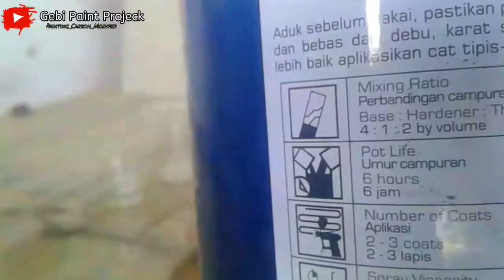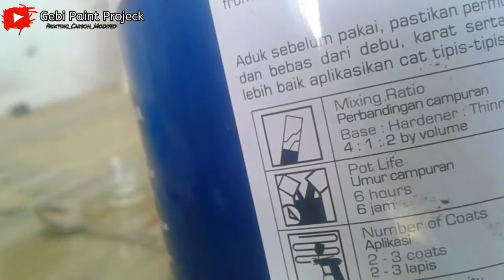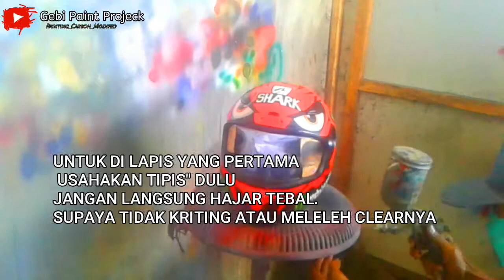Proses Clear Coat Helmet airbrush motif shark moto Gp || BELKOTE 4100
CLEAR BELCOTE 4100 PU 2K

Assalamualaikum teman".bertemu lagi dengan saya,nah ok teman" untuk di episode vidio saya kali ini saya akan sedikit riview produck clear coat yaitu produck dari belcote 4100.dan saya aplikasikan pada media helem yang kemarin selesai saya airbrush,nah seperti apa clear dan hasilnya tonton terus sampai akhir vidio supaya teman"  tak gagal paham!!!

 Alamat bengkel👇
 Desa pulo,dusun weringin cilik, kec.tempeh, kab.lumajang ,provinsi jawatimur

Support my chanel dengan cara👇
 Klik👉subcreb,like,komen and share